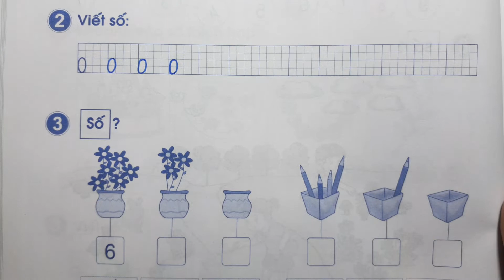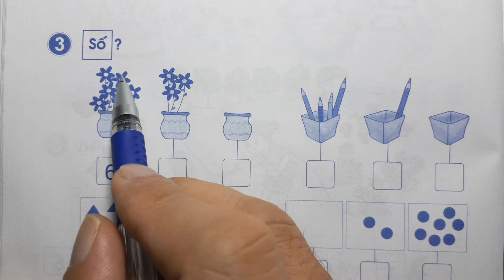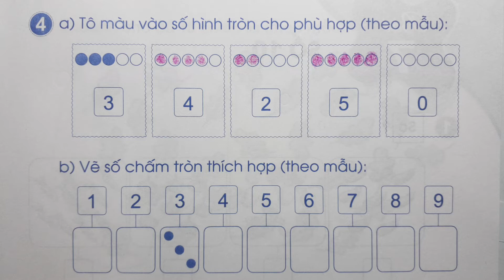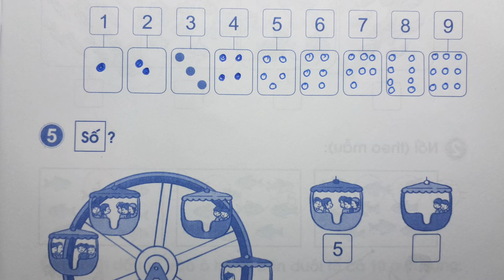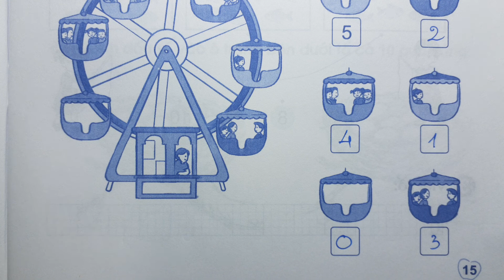TOÁN LỚP 1 CÁNH DIỀU BÀI TẬP - Tập 1 Bài 6 - SỐ 0 - Thầy Nhựt TV